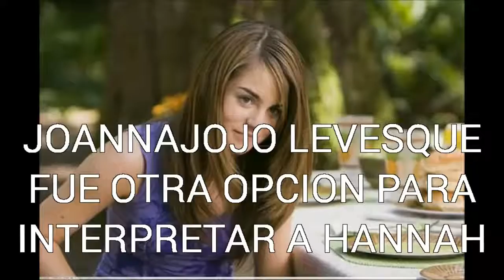COSAS QUE DEBES SABER DE HANNAH MONTANA